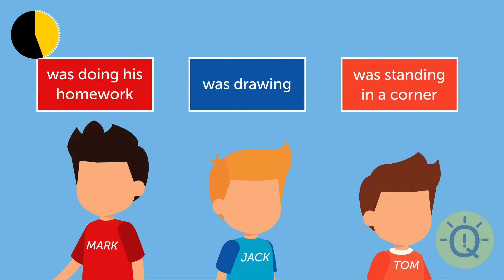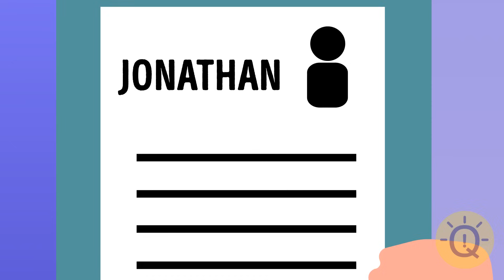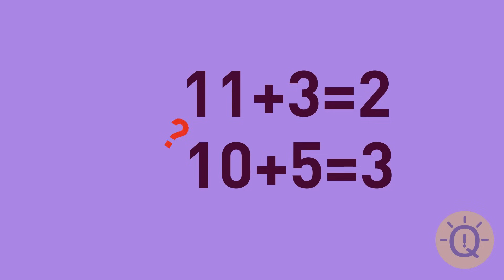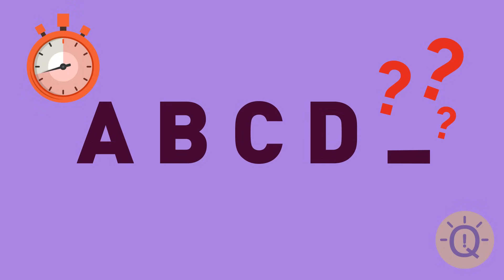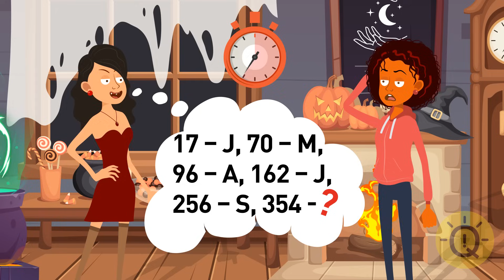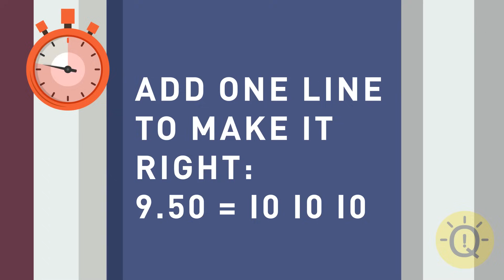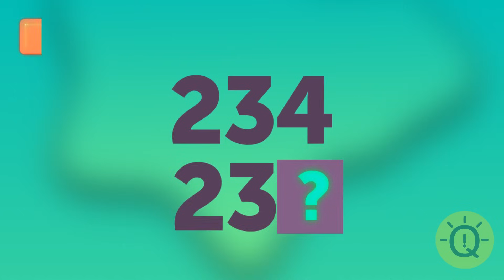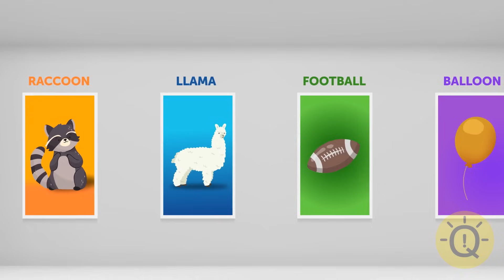Will You Be Able to Solve ALL These Riddles While Many of People Can't?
🤔 Can you rise to the challenge where many stumble? 🚀 Test your mettle with these mind-bending riddles! 😎 While others scratch their heads, will you emerge victorious? 💪🔐 Prove your riddle-solving prowess now!